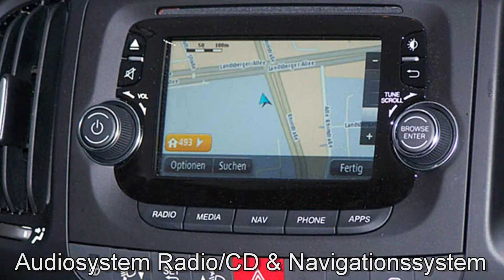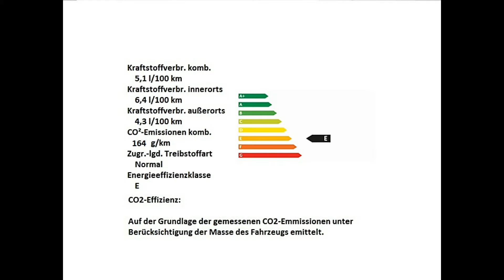Fiat 500L 1.4 T-Jet Trekking 05309125 Cinema SchwarzWeiß "Motor Village Berlin"